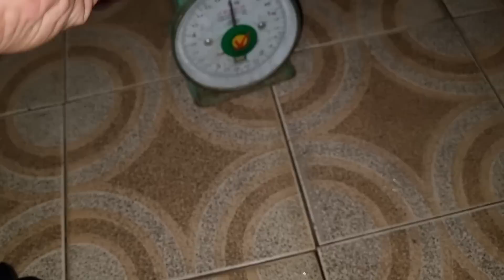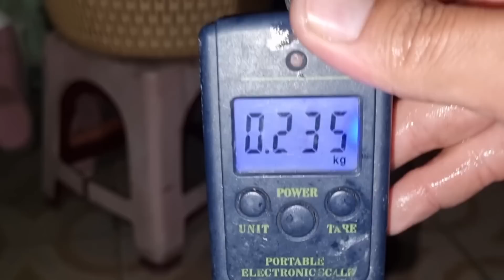Tập 2 - Câu Cá Rô Đồng Kiểu Này Lúc Nào Cũng Có Hàng Khủng Giật Sướng Tay | Trương Miền Tây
Câu cá rô đồng kiểu này lúc nào cũng có hàng khủng giật sướng tay